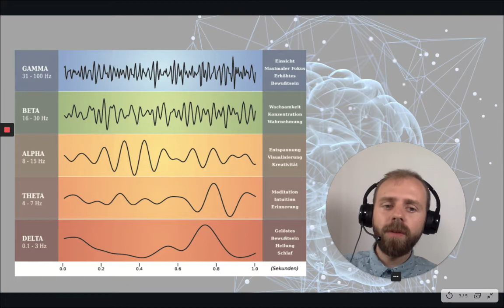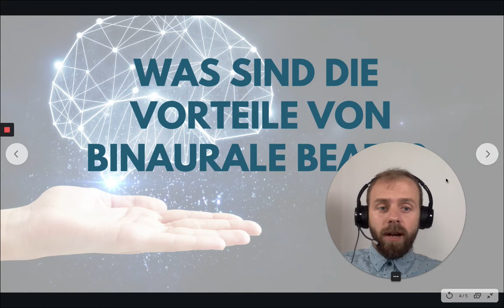Binaurale Beats - schneller entspannen | besser lernen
deine Info-Zentrale für Mindful Biohacking !

Die gesundheitlichen Tipps, Informationen, Produkte und Anleitungen auf dieser Seite können nicht den Besuch beim Arzt ersetzen. Sie ersetzen keine ärztliche Diagnose, eine medizinische Beratung oder Behandlung. Die Beiträge haben ausschließlich Informationscharakter. Sie sind sorgfältigst recherchiert und geprüft, dennoch wird keine Haftung für die Richtigkeit aller Informationen übernommen. Ziehen Sie bei Beschwerden unbedingt Ihren Arzt zu Rate. Als Leser handeln Sie beim Befolgen etwaiger Tipps auf eigenes Risiko.
Offenlegung und Hinweis auf Werbung